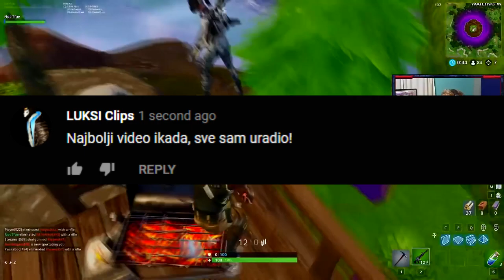KOJI SKIN JE SKUPLJI? 99% LJUDI NE ZNA ODGOVOR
° Hvala vam na gledanju, a mi se vidimo u sledećem videu ♥ °